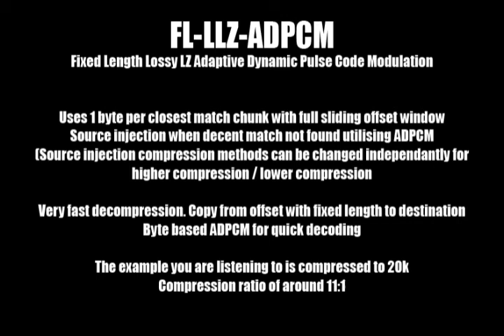FL-LLZ SP-ADPCM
Another experiment of mine which utilises lossy fixed length variable offset based LZ on past audio samples in combination with various types of compression (if any suitable matches are not found)

In the example you can hear, compression rate is around 10fold.   The compression method has specifically been designed for fast decoding which is merely block copying from an offset or/and sp-adpcm/ambtc/vq etc when required based on how much processing time should be given to the decoder.